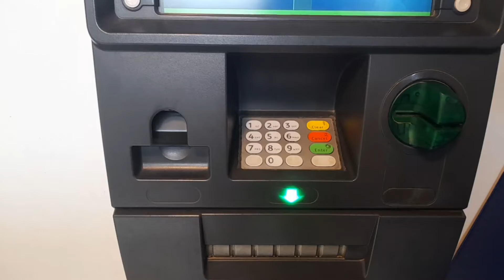Rinad Fatima Birthday Not Celebrate Why ? Vlogs By Sadia Muazzam